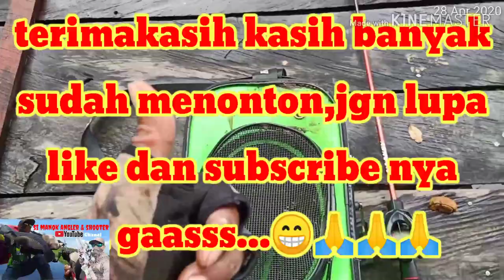Casting ikan gabus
Petualangan di bulan Ramadhan